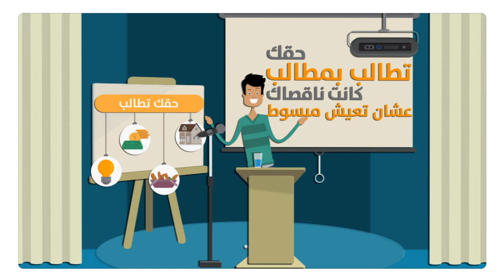سجن الحرية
انت حر بجد ولا انت عبد ومش داري؟